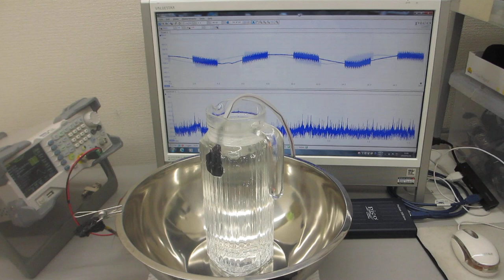ガラス容器の音響特性を利用した超音波発振制御プローブ（超音波システム研究所）